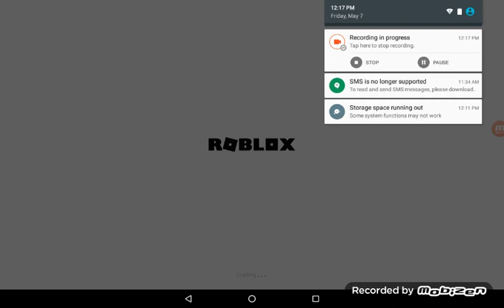Roblox but the video cut srry